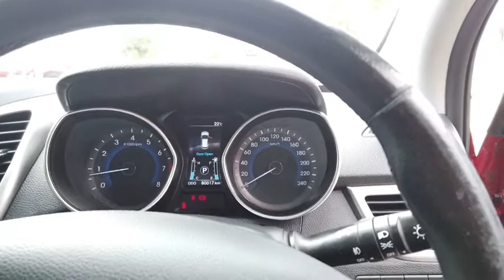2014 HYUNDAI I30 Myaree, Fremantle, Booragoon, Kardinya, Palmyra, WA 11001605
Red New 2014 HYUNDAI I30 available in Myaree, Western Australia. Servicing the Fremantle, Booragoon, Kardinya, Palmyra, WA area.

Melville Hyundai
170 Leach Hwy